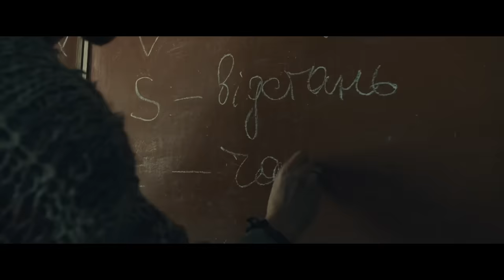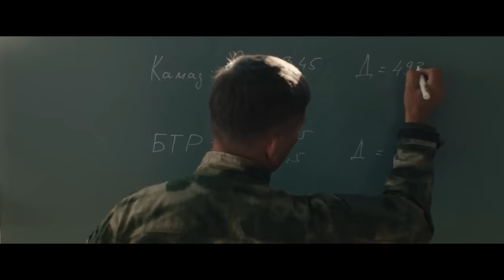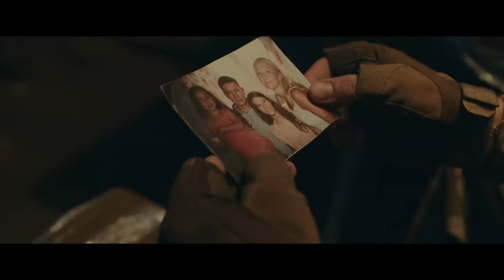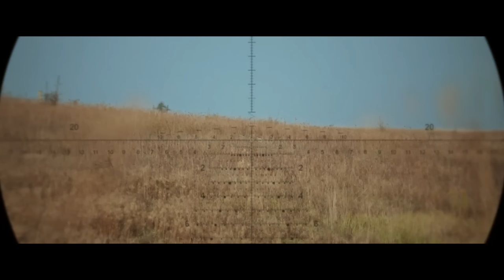Mathematics Teacher Becomes The Deadly Sniper by Using His Math Calculation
Movie : Sniper The White Raven - 2022

Story Recaps, movie recaps, fox recaps, sci-fi movies,movie summary,Movies Under 10 minutes,Minute Movies,Daniel CC,Daniel CC movie review,Story Recapped,Mystery Recapped,science fiction movie,mr brain junkie,Detective Recapped,comedy,action, movie, recaps